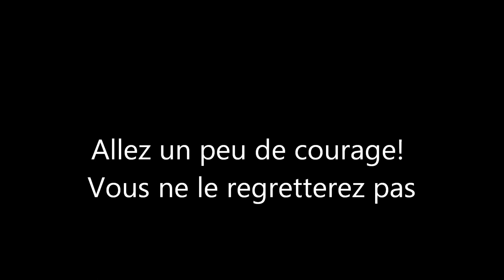ma maison est sombre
Trouvez des solutions pour éclaircir votre maison
Voir mes autres videos de cuisine "façon nat"